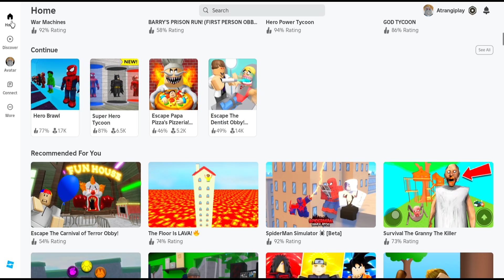I Played Roblox First Time And I Have Amazing Experience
Hello Guys Today I Played Roblox Superhero Game Where I Have Explore Power Of Superman, Spiderman, Hulk, Flash And Green Lanterns